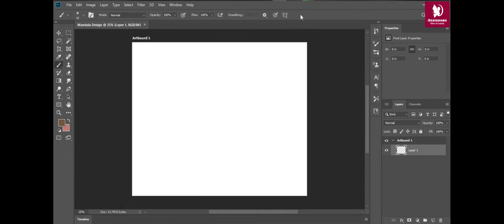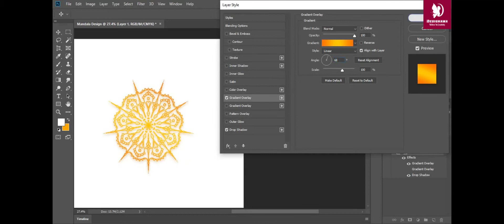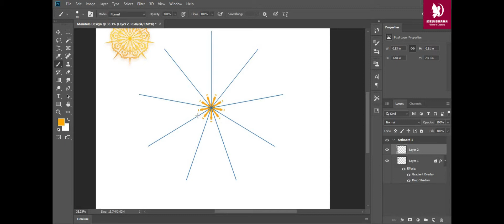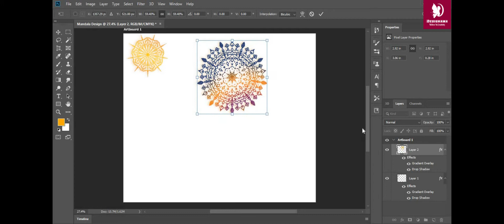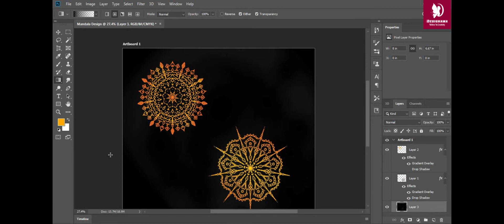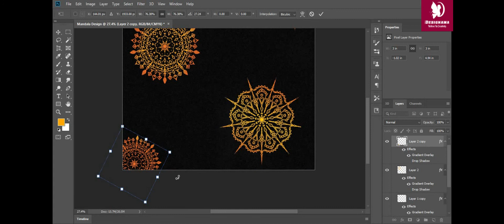Have you seen these Mandala Design at Photoshop CC [Designama]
This is Mandala Design at Photoshop CC.

It's so easy to design your own mandala design within a few minutes.
Here I show you how to do this easily.

If you love my art then " Hire me " for this kind of Illustration, Digital Art, or any Other Graphic Work at a reasonable price visit here:

Have a good day! 🙂